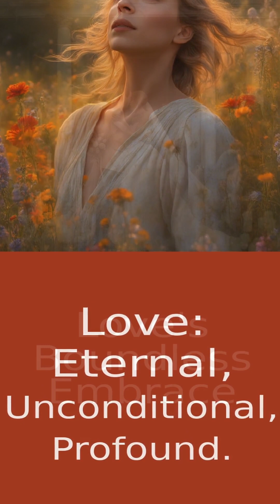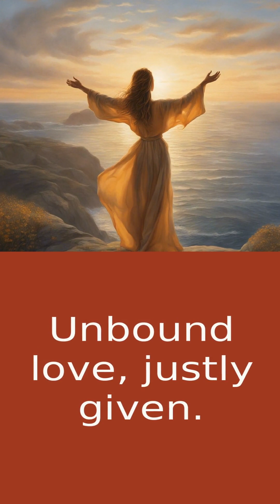Love Unleashed: Exploring Browning's Sonnet 43 and Embracing the Challenge of Fierce Love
In this video, we will be discussing Elizabeth Barrett Browning's captivating poem, "How Do I Love Thee? Sonnet 43". Browning takes us on a journey through the multifaceted nature of love, counting the ways she loves her beloved. Her words are so powerful that we can't help but be swept away by her all-encompassing love. From the everyday moments to the intangible realms of the soul, Browning's love knows no bounds. It is a love that is freely given, untainted by societal expectations or desires for recognition. As we delve into this sonnet, we are reminded of the power and beauty of love, and challenged to reflect upon our own relationships. Are we loving unconditionally and selflessly? Are we loving with the same fervor as we did in our youth? Let Browning's words inspire us to love more profoundly and to embrace the challenge of loving fiercely. Join me on this soul-stirring journey as we explore the enchantment and beauty that poetry brings.